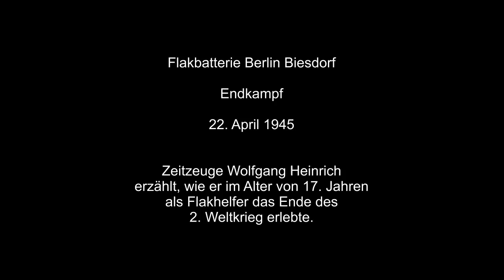Flakbatterie Berlin Biesdorf - Endkampf 22. April 1945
Zeitzeuge Wolfgang Heinrich erzählt, wie er im Alter von 17. Jahren als Flakhelfer das Ende des 2. Weltkrieg erlebte.